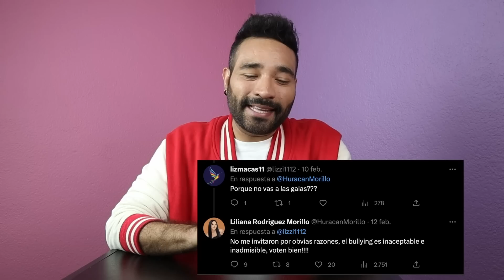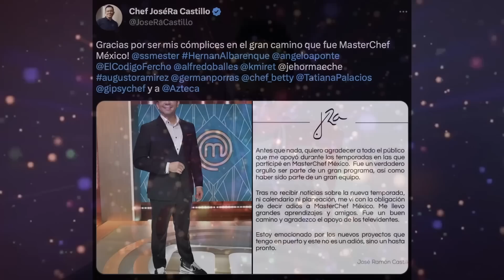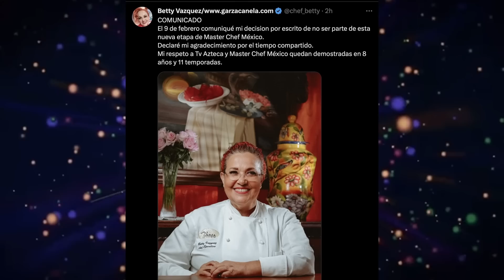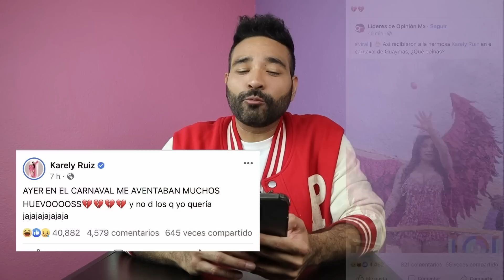Aleida encara a Aylin, Nicole polémica Liliana, Karely Ruiz molesta, Masterchef jueces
Aleida Núñez es la eliminada de La casa de los famosos, encara a Aylin Mujica y le dice que ella sí la hubiera salvado. Pepe Gámez triste tras salida de Aleida. Nicole Chávez aclara  si sus papás pagaron para que no estuviera Liliana en las galas de La casa. Karely Ruiz molesta después de que le tiraron huevos en carnaval. Chef Betty y Joserra, se despiden de MasterChef México. Yuya muestra su papel de mamá..